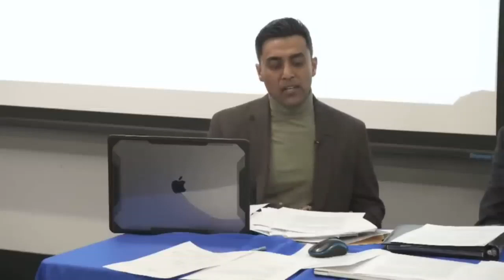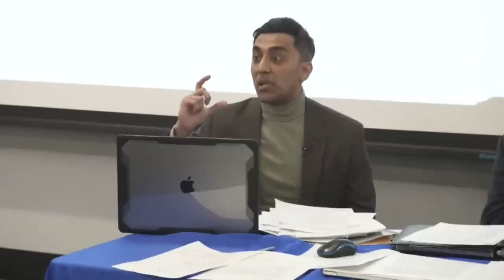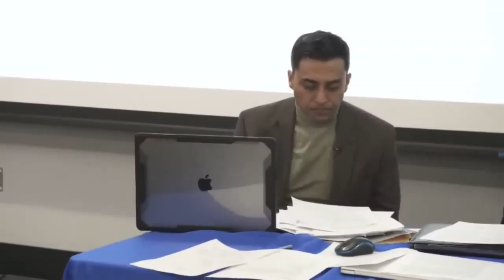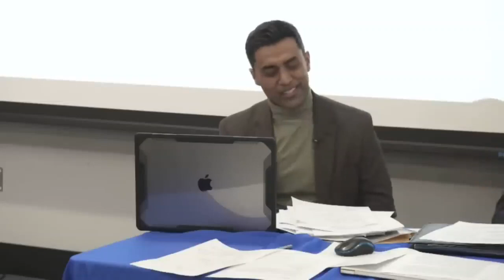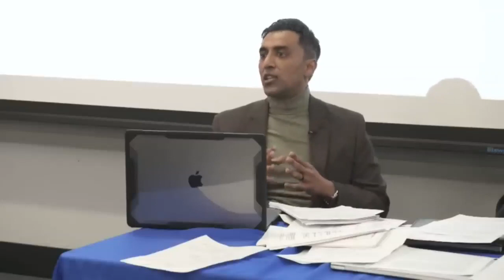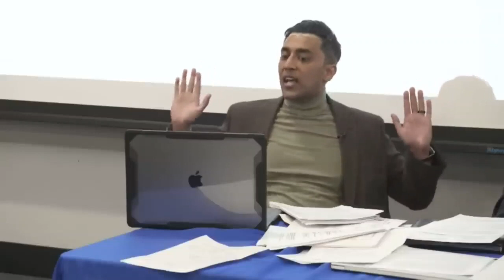Dr Shadee ElMasry Debate | Rebuttal Time | UCLA | Perennialism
The following is UCLA Debate discussing perennialism and Islam between Shadee ElMasry and Javad Hashmi. It is broken into small chunks for a portional viewing. For anyone not in the know, perennialism is classified as kufr and takes one out of Islam. The original link to the video